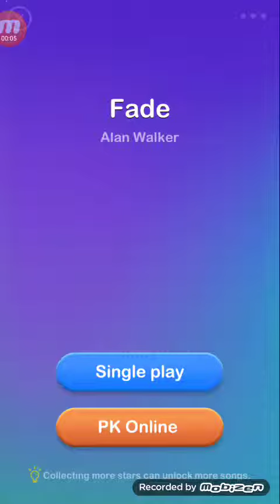Alan walker fade/dream piano